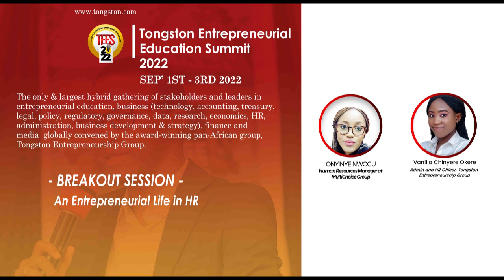An Entrepreneurial Life in HR (Fireside Chat)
Tongston, the multi-award-winning pan-African group, unveils the first edition of the Tongston Entrepreneurial Education Summit (TEES), the only & largest hybrid gathering of stakeholders and leaders in entrepreneurial education, business (technology, accounting, treasury, legal, policy, regulatory, governance, data, research, economics, HR, administration, business development & strategy), finance and media globally, which held on 1-3rd September 2022.

Vanilla Chinyere Okere, Admin and HR Officer, Tongston Entrepreneurship Group

PANELISTS:
Onyinye Nwogu – HR Manager, Multichoice Group